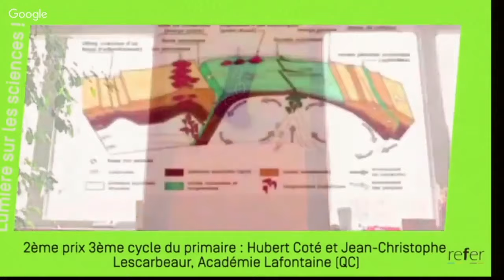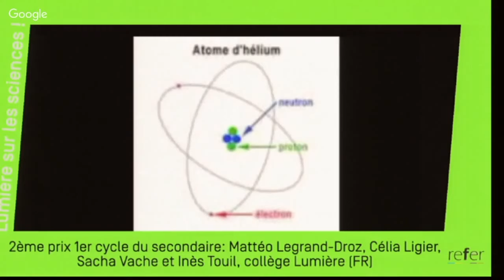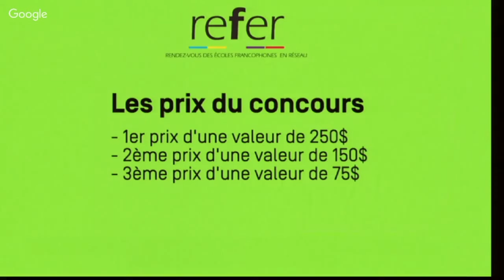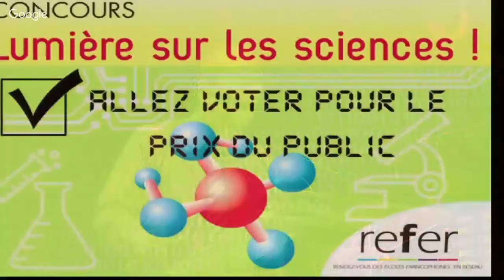REFER 2016- Concours Lumière sur les sciences